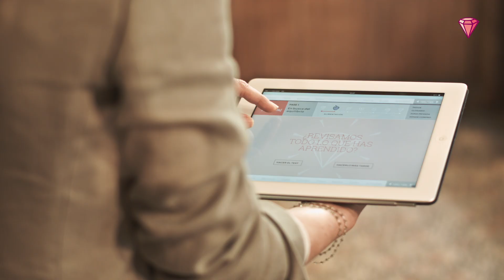Un estilo de vida: ser una mujer radiante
Cuando estamos energéticamente equilibradas y convencidas de ocupar nuestro lugar en el mundo, en armonía con la naturaleza y los seres que nos rodean, irradiamos un brillo especial. ¡Este método comparte contigo las claves para conseguirlo! Inscríbete al Método Siéntete Radiante y transforma tu salud de una vez y para siempre.